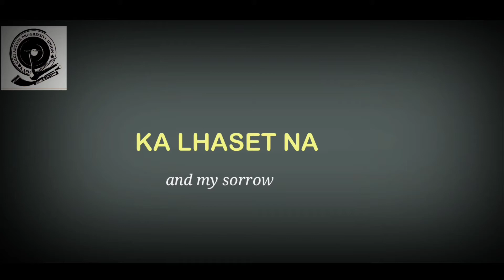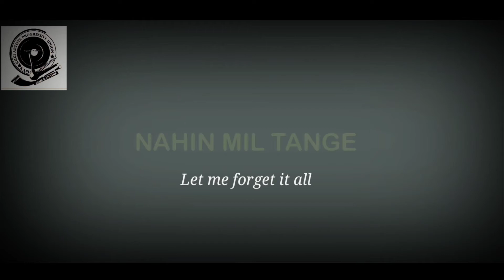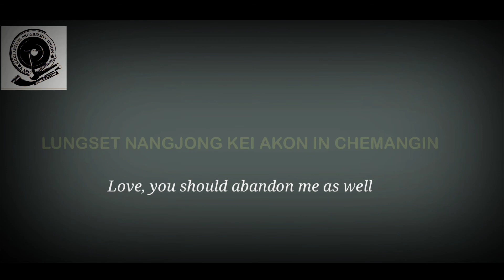NEI DALHA TAN | Pithang Haokip (Official Lyrics Video with English translation)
NEI DALHA TAN
Lyrics | Tune | Vocal : Pithang Haokip
Music | Mamang Khongsai
Record | GNRS

The lyrics is not word to word translation, it is done for those who don't understand the gist of the song.

Re-uploading of this content is strictly prohibited.